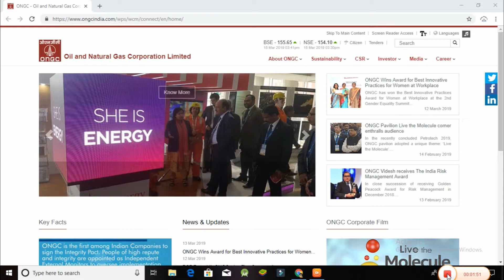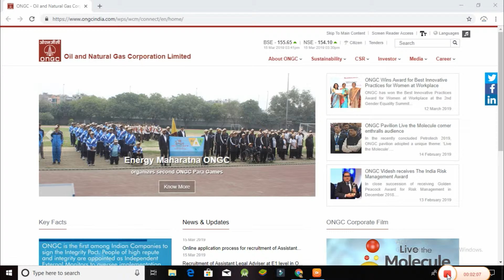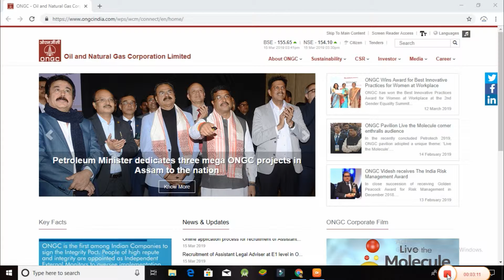Oil and Natural Gas Corporation Limited Recruitment 2019 || ONGC Recruitment 2019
Apprentices

Result Date/Selection List – 01-April-2019
Document verification – 08-12 April 2019
Joining Date – 15-April-2019

There is No Application Fee for all categories

Selection will be based on-:
Merit List